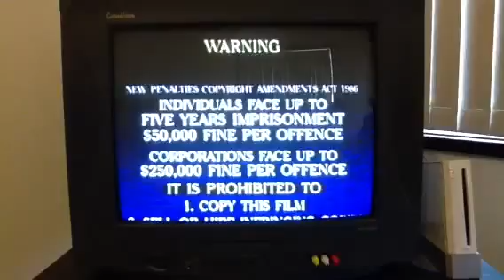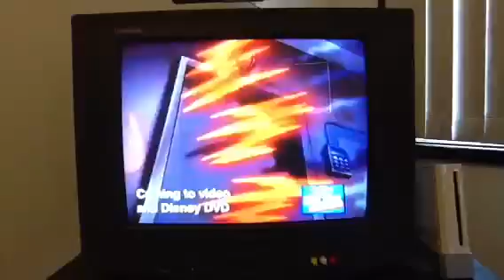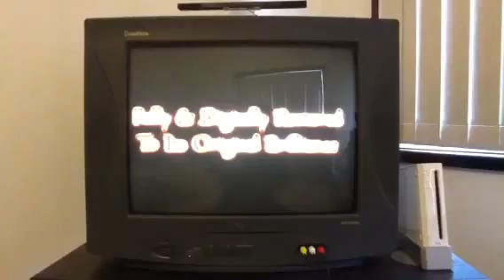Opening to The Emperor's New Groove 2001 Retail VHS (Australia)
This video was released on 24th October 2001.

Here's the order:
1. Buena Vista Warning Scroll (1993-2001)
2. Walt Disney Home Entertainment Logo (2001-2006, blue background)
3. 'G' Rating Screen (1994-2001)
4. Coming Soon to Own on Video and Disney DVD screen (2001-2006)
5. '102 Dalmatians' VHS promo
6. 'Recess: School's Out' VHS promo
7. Now Available to Own on Video and Disney DVD screen (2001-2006)
8. 'Snow White and the Seven Dwarves: Special Edition' VHS promo
9. Out Now from Disney Interactive screen
10. 'Disney's Ready to Read/Ready for Math' CD-Rom promo
11. Feature Presentation Screen (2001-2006)